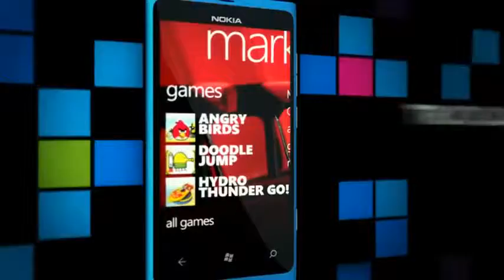2701_Introducing Nokia Lumia - The Amazing Everyday_TV commercials_TV ads